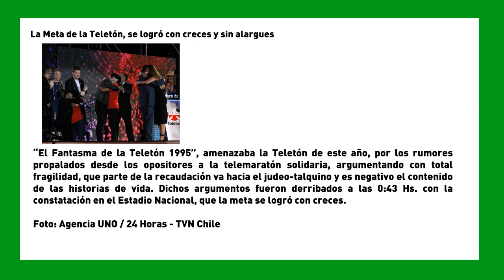SemanaVD1: La Meta de la Teletón, se logró con creces y sin alargues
“El Fantasma de la Teletón 1995”, amenazaba la Teletón de este año, por los rumores propalados desde los opositores a la telemaratón solidaria, argumentando con total fragilidad, que parte de la recaudación va hacia el judeo-talquino y es negativo el contenido de las historias de vida. Dichos argumentos fueron derribados a las 0:43 Hs. con la constatación en el Estadio Nacional, que la meta se logró con creces.

Foto: Agencia UNO / 24 Horas - TVN Chile